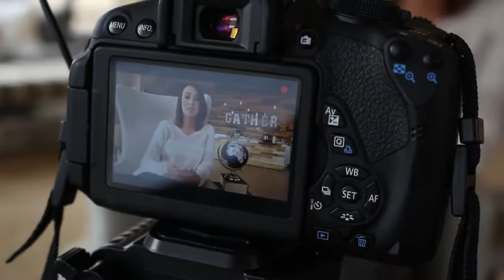THIS IS ME l Lauren Hall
Meet Lauren Hall. Listen to her story of brokeness and redemption!